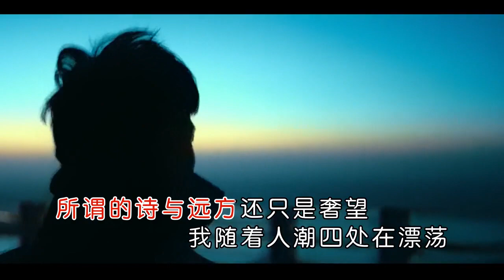魏佳艺 - 我来人间一趟